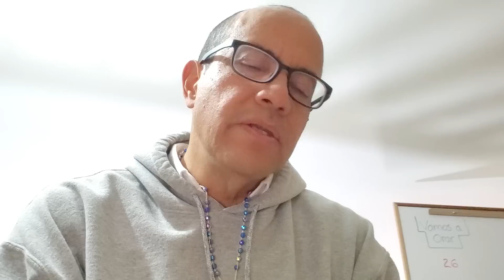VAMOS A ORAR - 26 - Por el fin del bullying y de toda violencia contra niños y niñas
* Muchas vidas, incluso desde su infancia, han sido marcadas desastrosamente por violencia en palabras o en actos; oramos pidiendo sanación para las víctimas pero también sabiduría para los papás y acudientes.